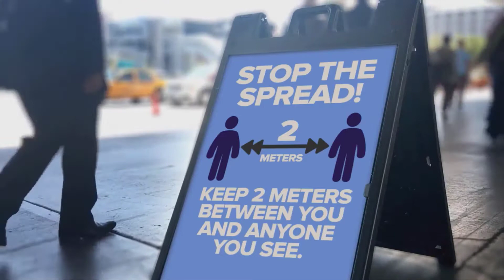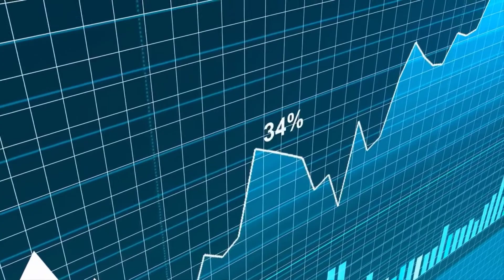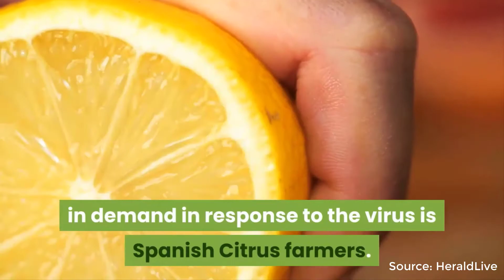COVID-19 and Food Security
Welcome to Agriculture Academy where we show you how to start a profitable business in Agriculture.

The outbreak of Covid-19 in Wuhan and the subsequent spread to over 180 countries has had a devastating impact on the lives of billions of people.
In this video, we are going to discuss the impact of the pandemic on global agriculture and food security and possible opportunities for economic growth that may result.

🌱 Seed trays
🌱 Rooting hormone
🌱 Spray bottles
🌱 The Plant Propagators 'Bible'
🌱 Watering nozzle attachment for bottles